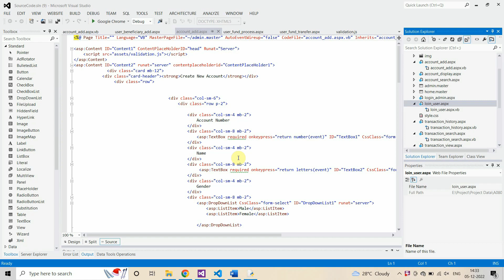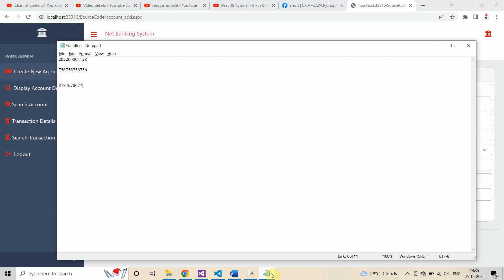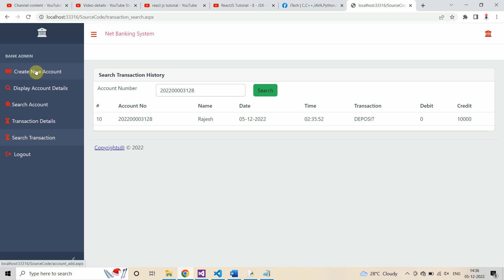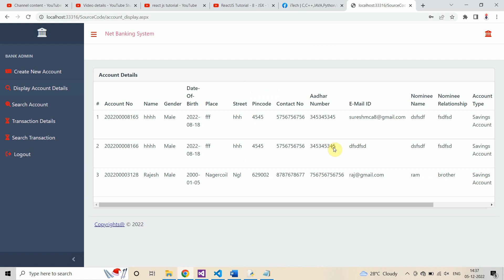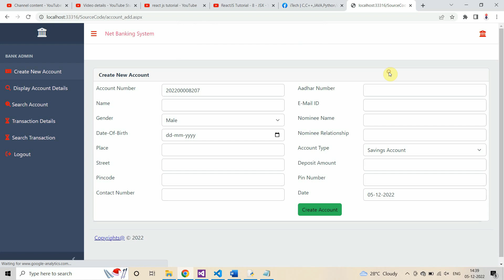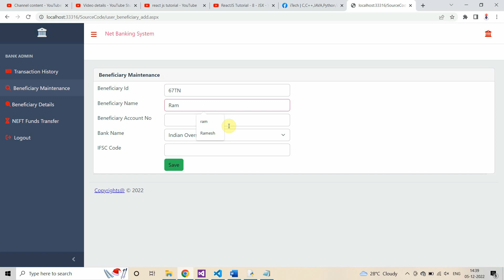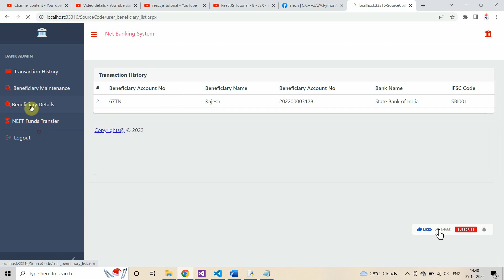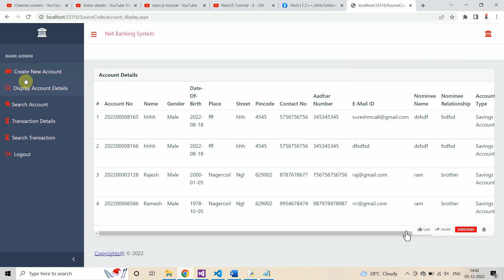Online Banking System Project in ASP.Net | Free Source Code | Bootstrap | HTML5 | CSS3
#.nettutorial
c, cpp, java, visual studio .net, C#.Net, VB.Net, ASP.Net, python, django, data science, machine learning, students projects, ieee projects, tutorials